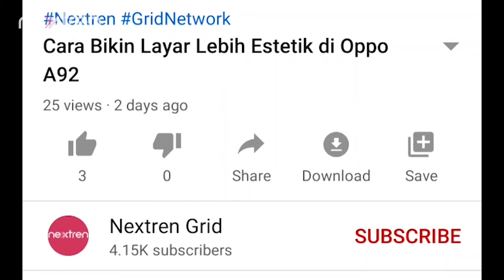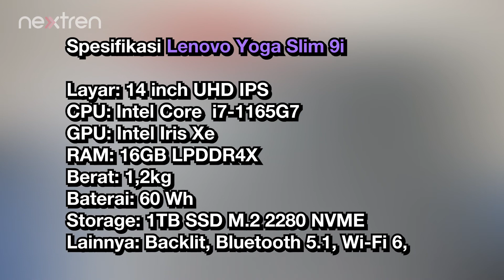UNBOXING Lenovo Yoga Slim 9i, Punya Desain Mewah dan Enteng Banget!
Nextren.com - Di akhir 2020 ini, Nextren kedatangan salah satu seri laptop terbaru Lenovo, yaitu Yoga Slim 9i.

Kali ini, Nextren ingin membagikan apa saja sih isi paket penjualan Lenovo Yoga Slim 9i dan bagaimana kesan pertama kami.

So, mau tahu bagaiaman penjelasan lengkapnya? Langsung simak video di atas ya!